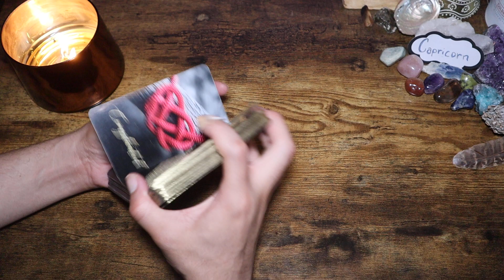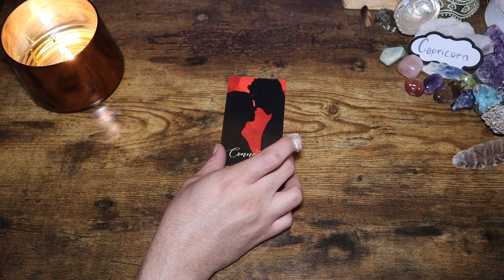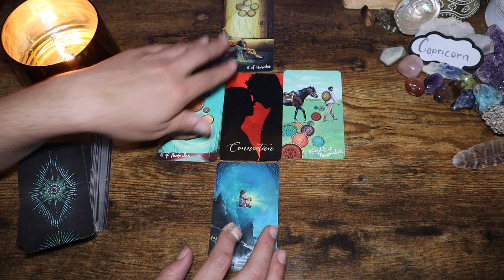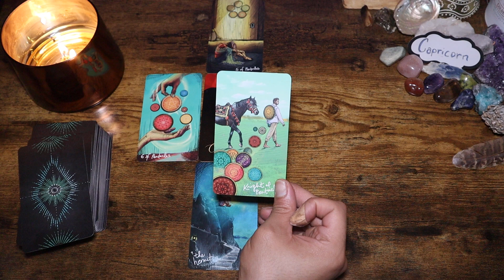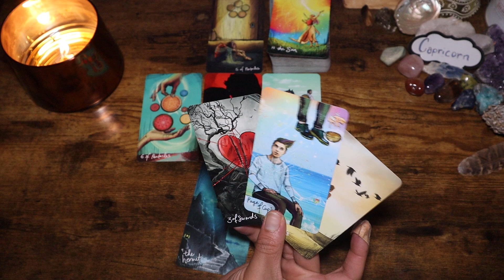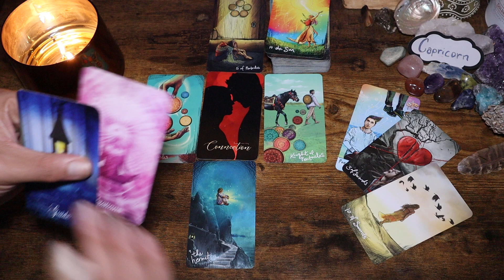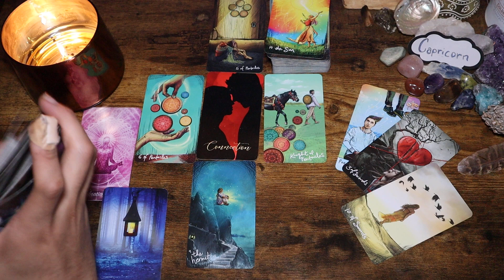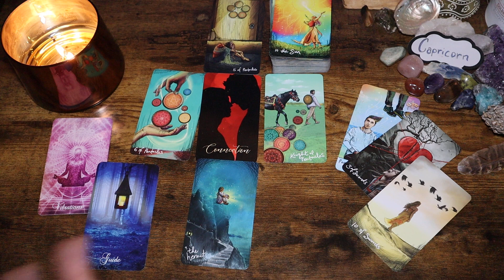Capricorn Love - "Just When You Thought You Healed" - Capricorn Love May 2022 Tarot Reading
Capricorn - "Just When You Thought You Had Healed" - Capricorn Love May 2022 Tarot Reading

OR
Cash-app: $LuminantLibra

TODAYS CANDLES WERE PROVIDED BY:
                  MOOD CANDLES
Please Show Support To Their Small Busines